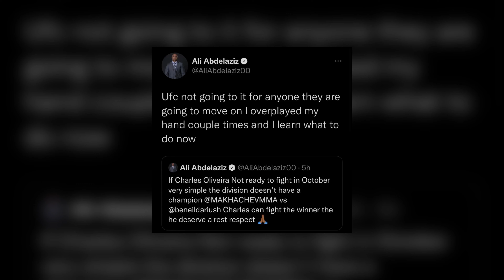Islam Makhachev AGREES to a title bout against Micheal Chandler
Welcome MMA fans,

The Final Combat is a mixed martial arts based channel. One of the best sports.

If you want relevant news and content of MMA.

The Final Combat